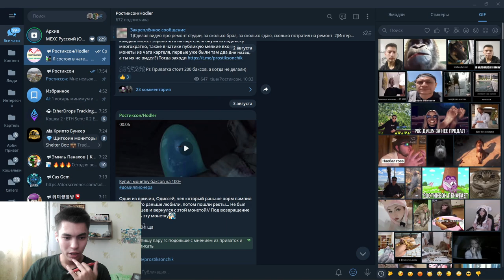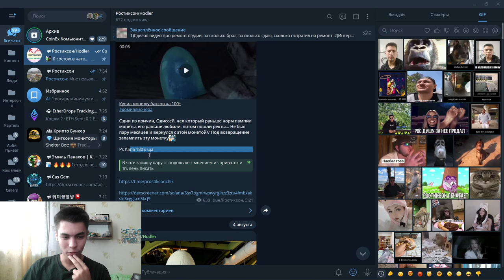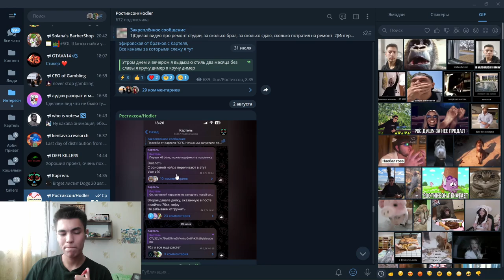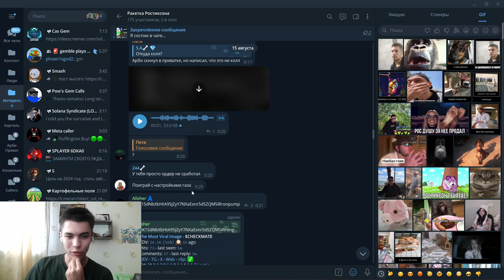ОПРЕДЛЕННО ЛУЧШИЙ КАНАЛ В КРИПТЕ